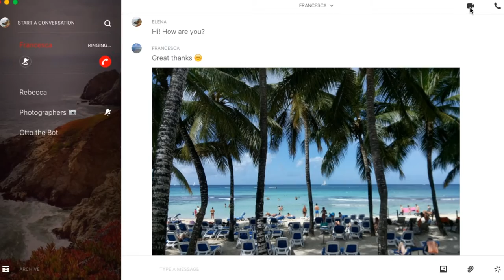Wire's video call on desktop